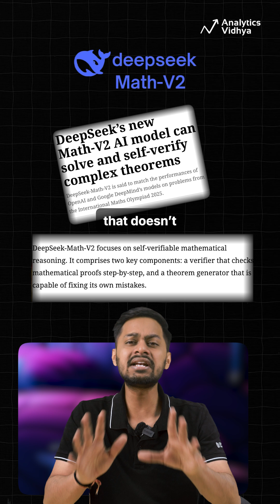DeepSeekMath-V2: The AI That Solves Olympiad Problems (and Writes Proofs!)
DeepSeekMath-V2 is the first AI that solves Olympiad-level math with full step-by-step proofs using a powerful Generator–Verifier system.